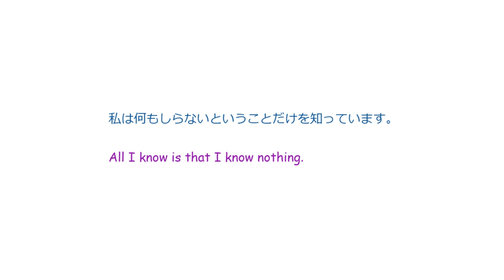Birdsong Flute: 私は何もしらないということだけを知っています。All I know is that I know nothing.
Flute, Artwork, Prose Poetry: Masabo

私は何もしらないということだけを知っています。

All I know is that I know nothing.